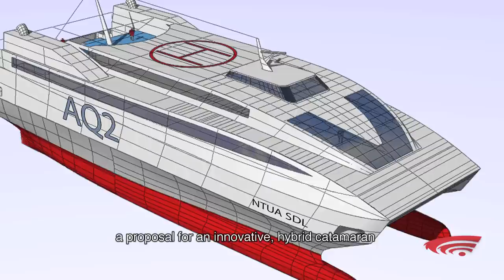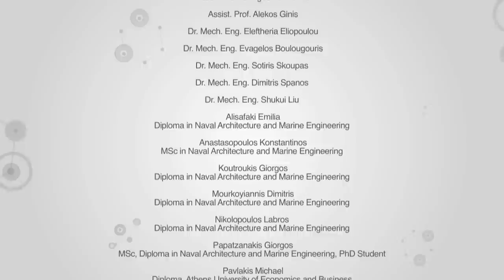Holistic Methods for Ship Design & Safety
The video presents the work of "the ship Design Laboratory" which is situated in the school of Naval architecture & Marine Engineering, at the National Technical University of Athens (NTUA). The aim of the Ship Design Laboratory of NTUA is to advance education and research of various disciplines of the concurrent engineering approach to ship and marine vehicles design/operation and of the management/logistics/economics of maritime transport.

In November 2010, Prof. Apostolos Papanikolaou, the Ship Design Laboratory Director, received the «Dr. K. Davidson» by the Society of Naval Architects & Marine Engineers of the United States (SNAME), which is awarded every two years for outstanding achievement in research overall.